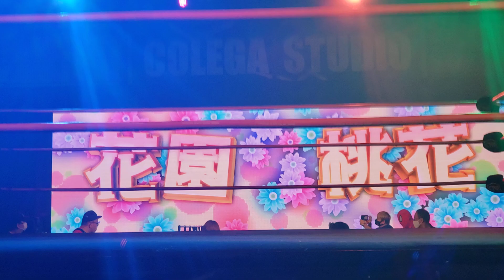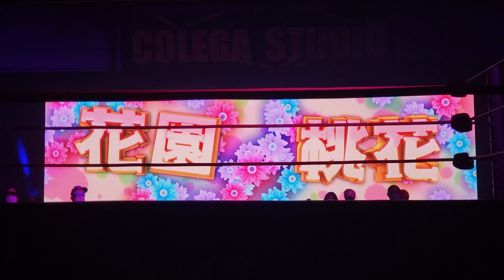Momota Hanazono entrance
CPW 20211015
花園桃花 入場